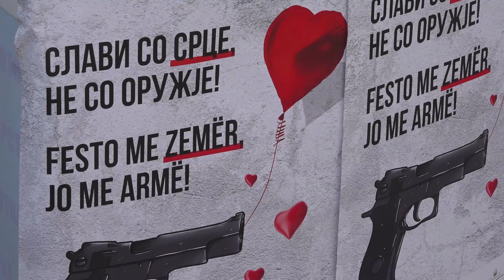Инсерти „Слави со срце, не со оружје“